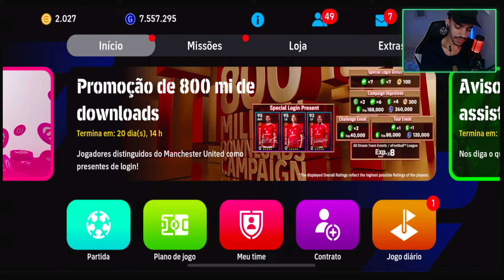MITEI😱? PACK OPENING BOX POTW DA SEMANA NO EFOOTBALL 25 MOBILE